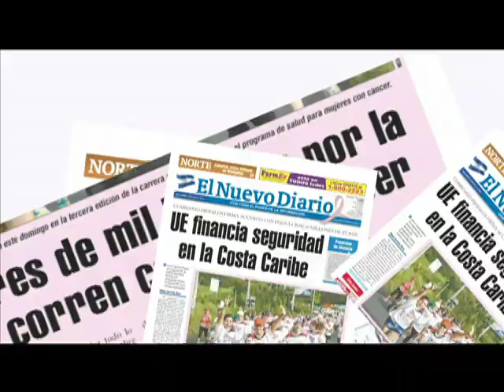En altar con ángeles adoraron a la Virgen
El colorido carruaje fue seguido por cientos de fieles en la calle La Concepción de Granada